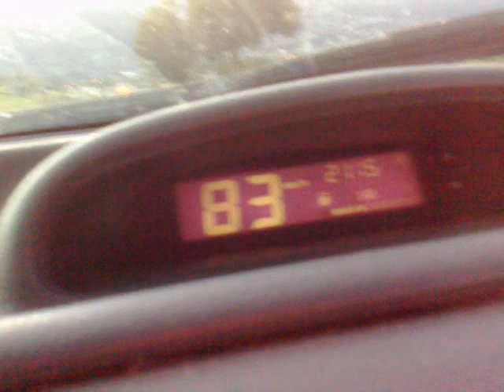Aerox 104km/h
ein kolleg ist hinter mir mit dem auto mit gleichem abstand gefahren... seht selbst xD